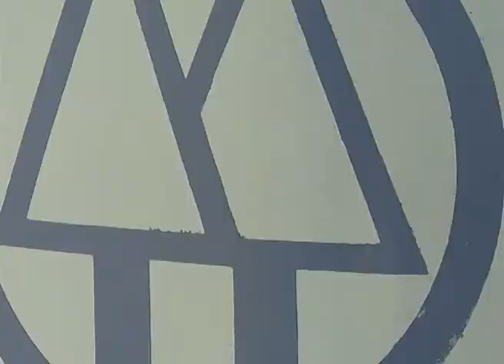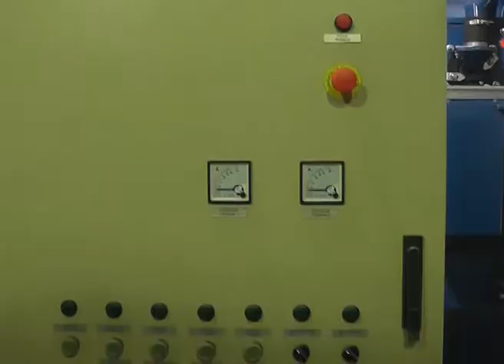Inversión en garrafas en la planta de gas de CREC GAS